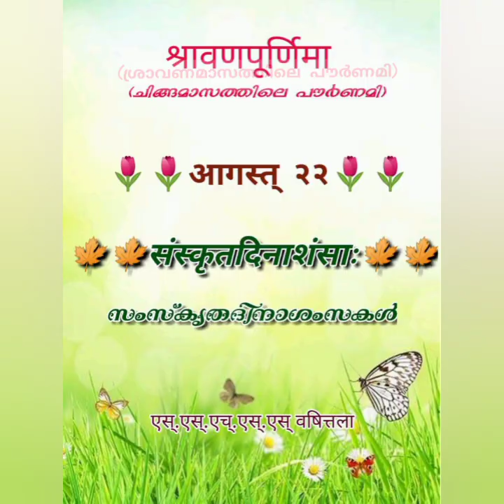Sanskrit day celebration SSHSS Vazhithala